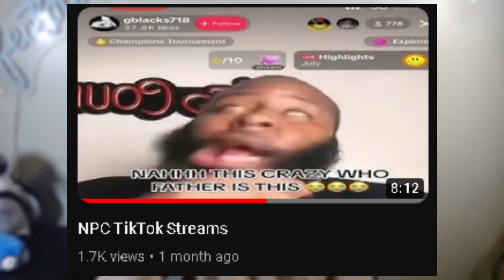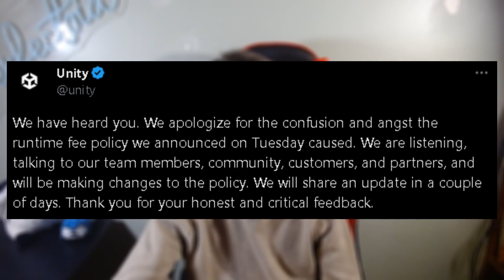Unity Is Ruined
Unity added a new policy change that is going to ruin their company.